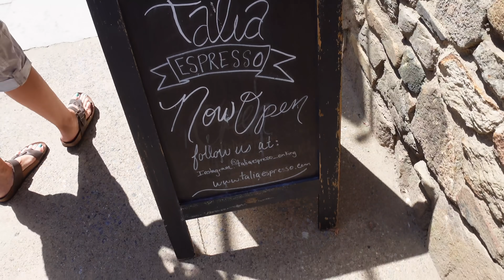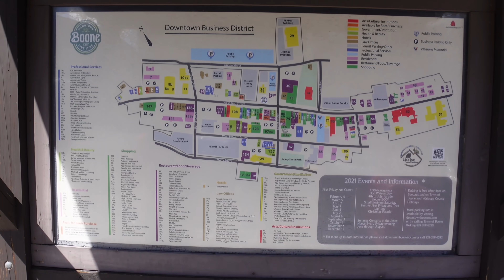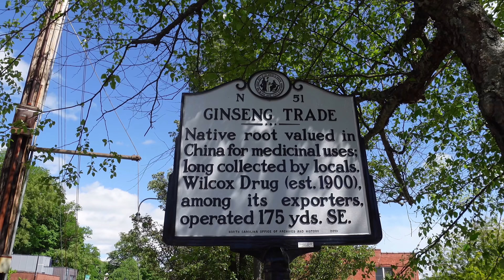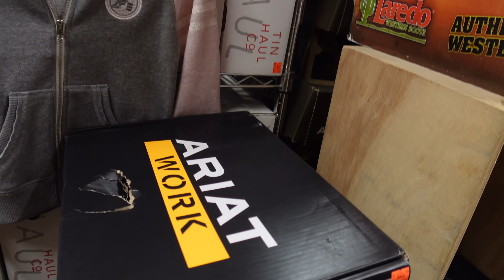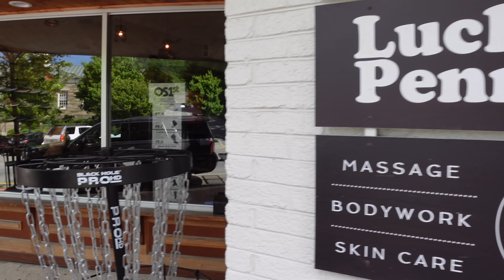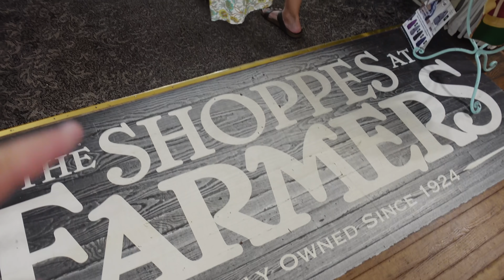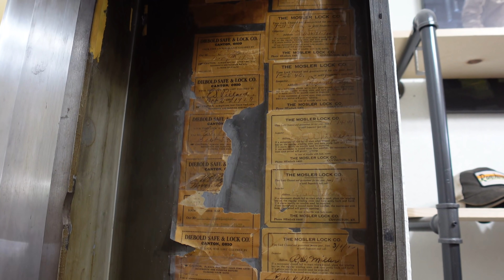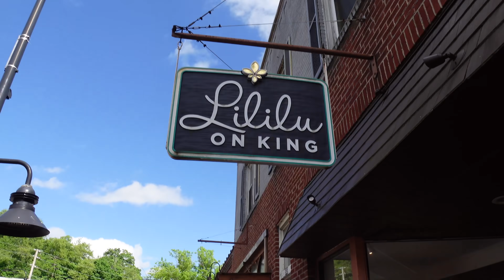Tour of BOONE North Carolina in the BLUE RIDGE MOUNTAINS | Appalachian Series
We visited the beautiful small Blue Ridge Mountain town of Boone North Carolina. The sights and sounds along with nice places to eat and shop make Boone a great visit. The town gets its name from the famous pioneer and explorer, Daniel Boone. The Town of Boone was incorporated in 1872 and now has reached a population of 19,458 people. It sits atop Appalachian Mountains!
Boone is located within a three-hour drive, or less, from major cities and airports in North Carolina, South Carolina, and Tennessee. Visit and find yourself transported worlds away. It was named one of the top 50 adventure towns in the United States, according to National Geographic Adventure Magazine.

Send mail:
Fridays Forever